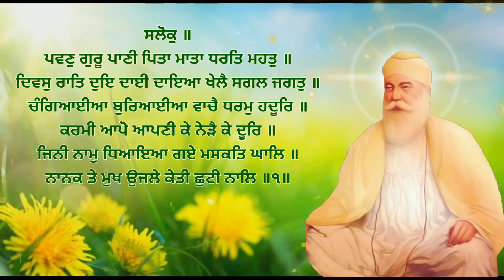Japji Sahib Read Along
Japji Sahib with lyrics
Japji Sahib in Punjabi
Japji Sahib in Gurmukhi